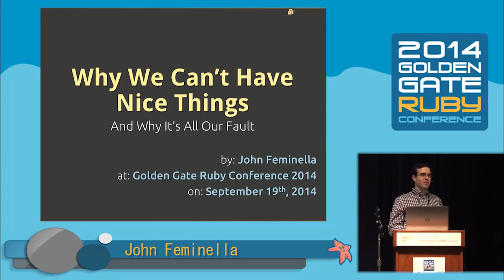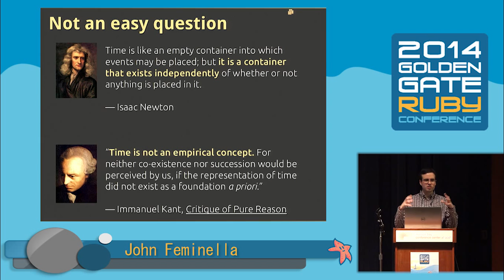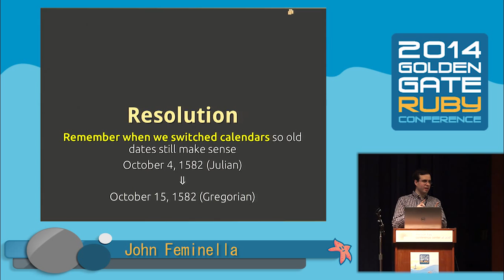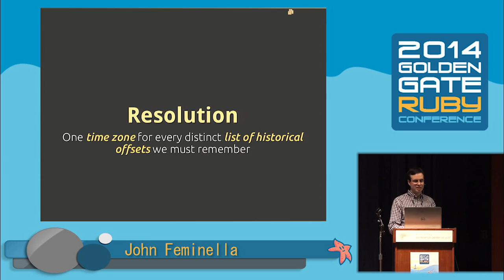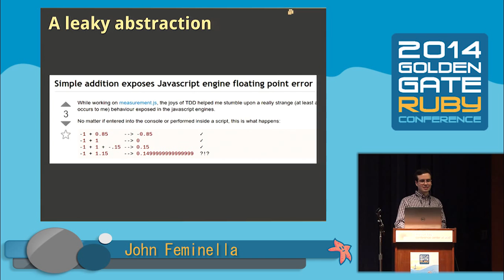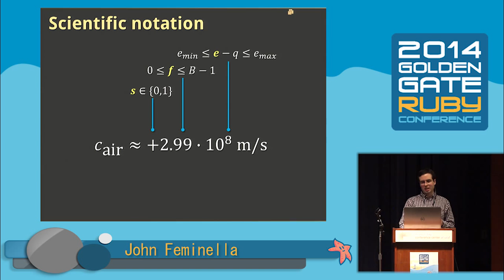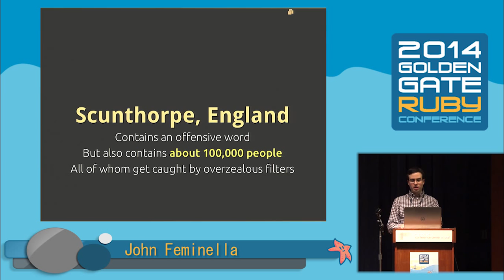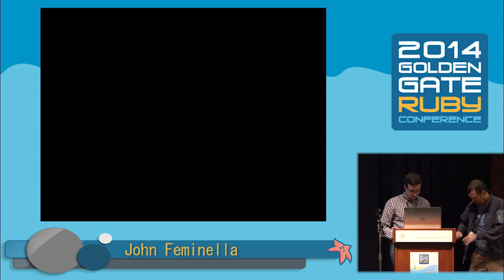GoGaRuCo 2014- Why We Can't Have Nice Things: FLoats, Dates, and Names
By, John Feminella
The real world is a messy place, and software reflects this to some extent. This messiness, however, doesn't mesh well with the general tendencies of software developers, who like to try to simplify the world with assumptions. When those assumptions later turn out to be wrong, bad things happen.

In this talk, we'll discuss three perennial sources of bad developer assumptions: floating point numbers, dates and times and the names of people, places, and things.

We'll illustrate why each of several commonly-made assumptions is incorrect, show how to use Ruby to arrive at the correct answer, and empower you to make better decisions about your code in the process.